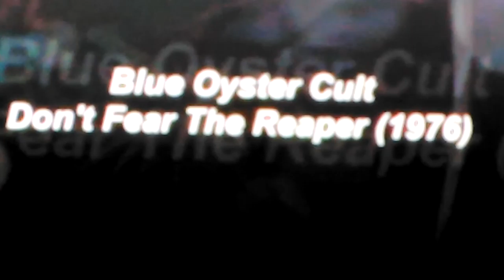Blue Oyster Cult ( Blue Rain )